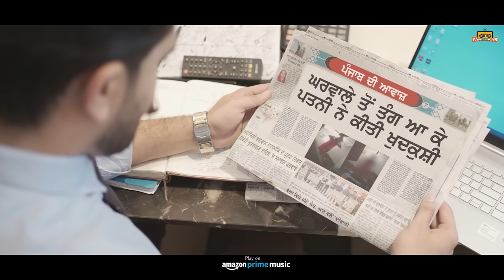Rukha Rukha | Sonu Sarswal | Full HD Official Video Song | New Punjabi Romantic Sad Song | Yaronkar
Yaronkar with Sanjay Sharma & Ram Chopra Presents New Song "Rukha Rukha" Full Official Video.

Song - Rukha Rukha
Singer - Sonu Sarswal
Lyrics - Jogi Jagroop Sarabha
Staring- Rahul Devgan, Anu Chaudhary
Director - Jimmy Goraya
DOP - Ajay Sharma
Editor - Arleen Singh
Label - Yaronkar
Digital Partner : ERIK Business Consultancy, Mumbai

♪ Amazon Music

Yaronkar is a Brand Hit Channel in Punjabi Music Industry.

Owner Info. : Mr. Sanjay Sharma  &  Mr. Ram Chopra

Managed and Promoted by ERIK Business Consultancy, Mumbai.